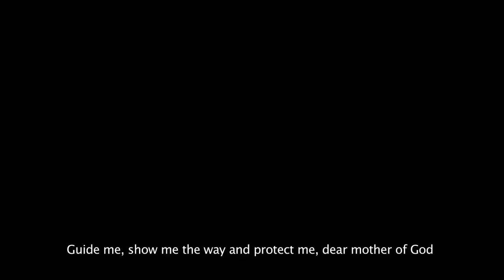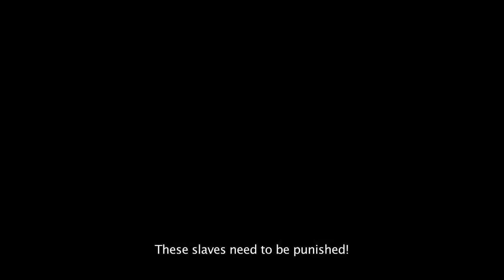Los Inocentes [Trailer]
Dirección: Mauricio Brunetti. Intérpretes: Lito Cruz, Beatriz Spelzini, Sabrina Garciarena, Ludovico Di Santo, Maria Nela Sinisterra, María Eugenia Arboleda.